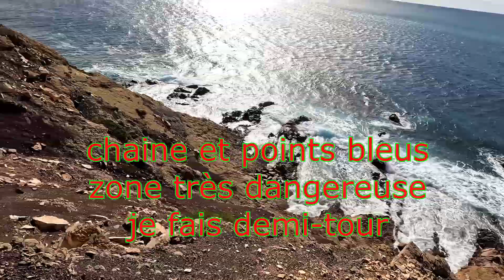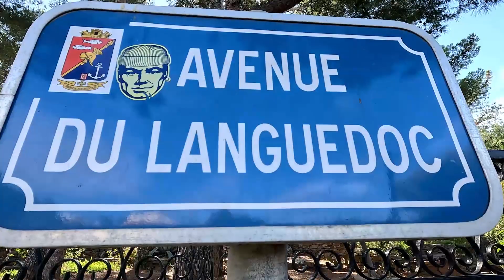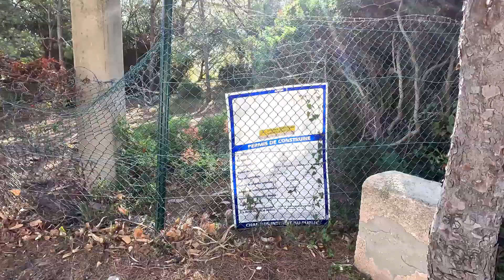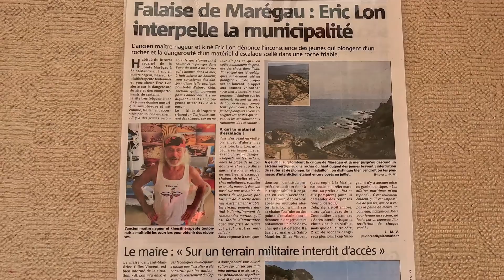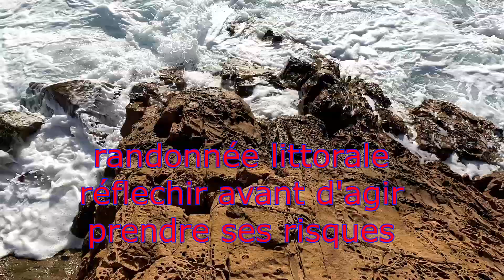Enigme points bleus au Marégau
Ce documentaire tourné le 21 et le 25 octobre 2023 est la suite de : "Randonnée littorale avec un nouveau témoin". Je me demande où mènent des points bleus tracés sur le littoral du Marégau autour d'un ancien Bunker allemand ... Qui les a positionné ? Pourquoi ? Ils semblent inviter à crapahuter dans des secteurs où les risques de chutes de pierres sont importants et où des équipements d'escalade sont rouillés et dangereux.